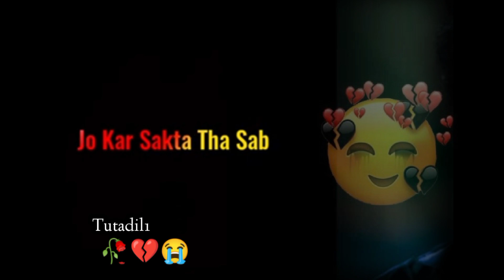Sad status😍 Heart broken#shorts